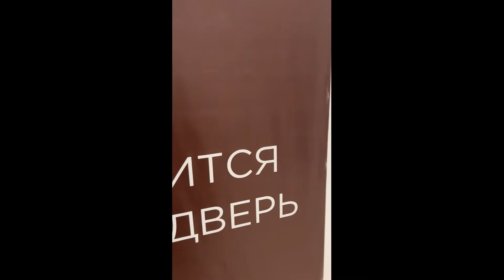Выбираем двери Голова кругом